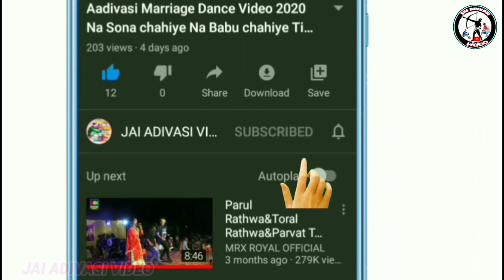Divasa Night Dance Video 2022!! Aadivashi Divasa festival Garba night Dance Video 2022